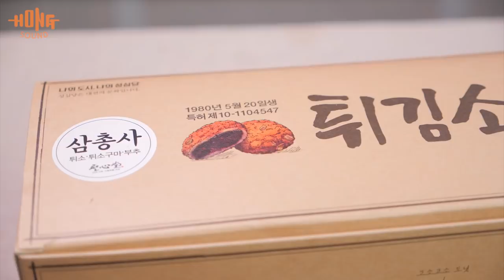100만기념 팬미팅 선물 리얼사운드 먹방! | 딸의 감사댄스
지난 2월 16일 100만기념 팬미팅 때 구독자분들께서 주신 선물 먹방! 입니다. 바로 다음날 촬영 했는데 이런저런 일들이 많아 편집은 거의 다 해놓고 마무리를 못하고 있었는데 드디어 올리게 되었네요! ㅎ

이 날 저에게 주기 위해서 아침 일찍 일어나 가게에 가서 줄서서 기다렸다 사오신 분들도 계시고 직접 만들어 주신 분들도 계시고, 또 저 멀리 지방에서 일부러 와주신 분들도 계셨었는데 다시 한 번 너무너무 감사드립니다 ^^

선물 개봉기 및 편지읽는 풀 영상은 첫 문장에 있는 링크로 들어가시면 볼 수 있습니다!

여러분들이 사랑해주시는 만큼 저도 늘 즐거움과 따뜻함을 주는 채널을 만들기 위해 노력하겠습니다! 감사합니다 ㅎ